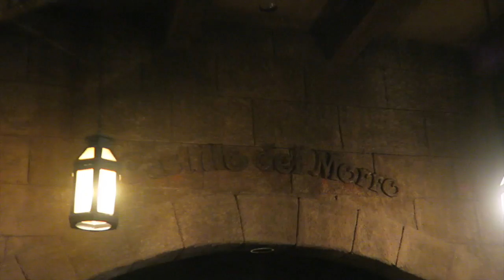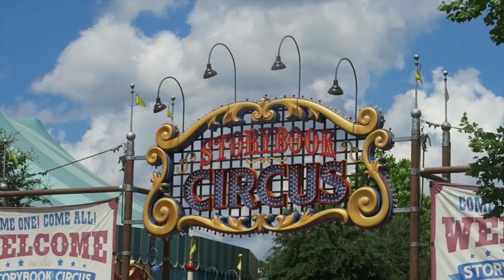Disney Vlog // Day 011 // Mum's Birthday!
Mum's "21st" birthday in Magic Kingdom! :D

Beme // GailsFace